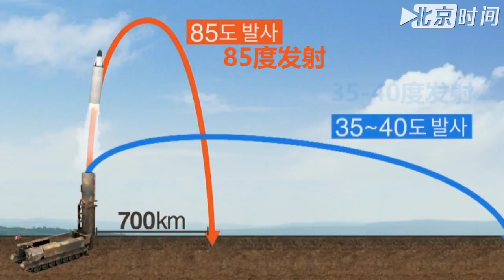韩新总统上任仅4日 朝鲜又试射导弹